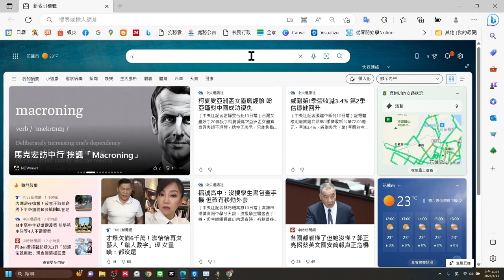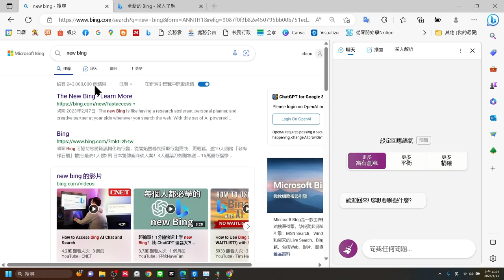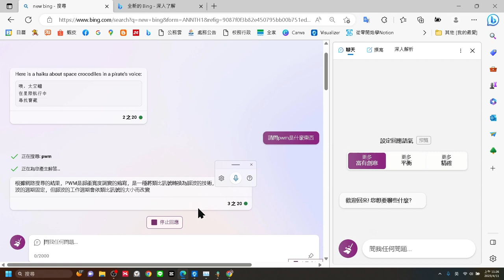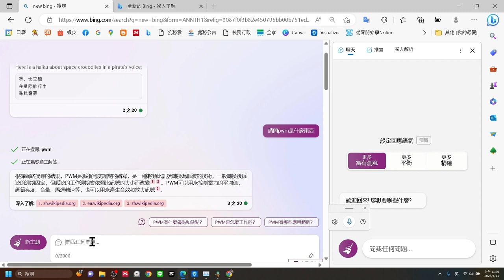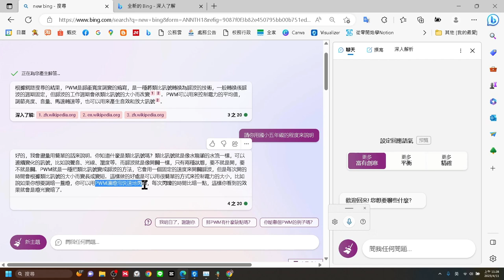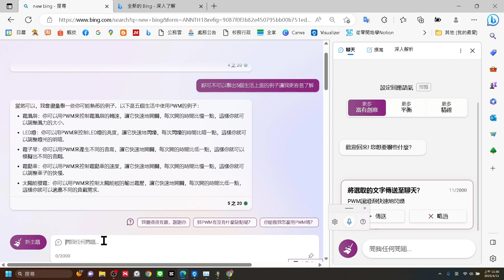Quno-呼吸燈10-利用ChatGPT自學